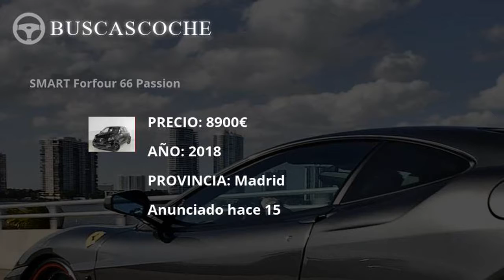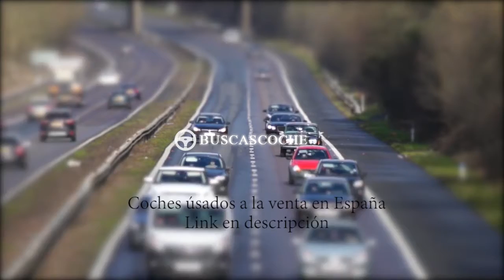Smart Forfour desde 1490€, mejores ofertas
Ultimos coches Smart Forfour usados en venta, visita para verlos.